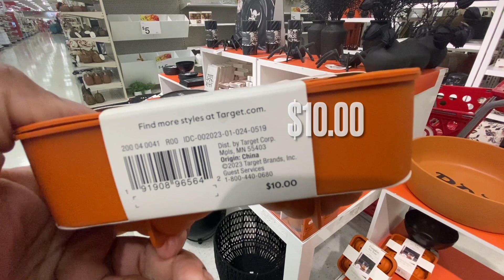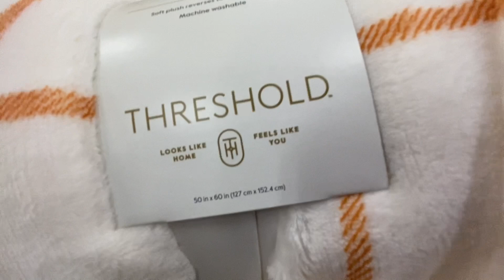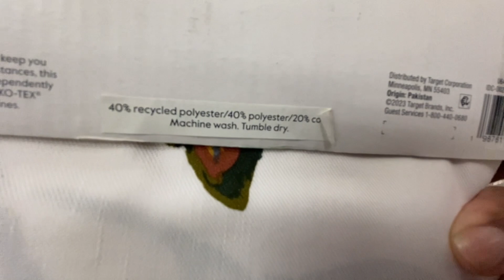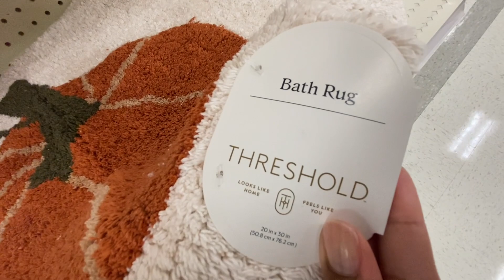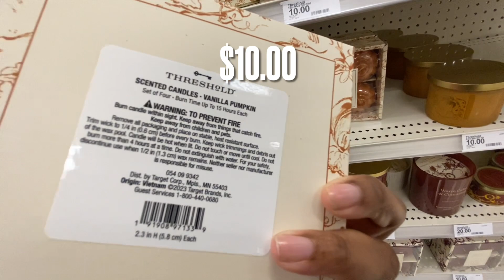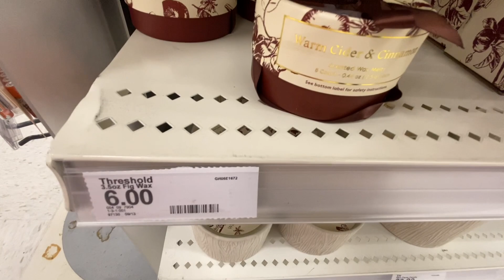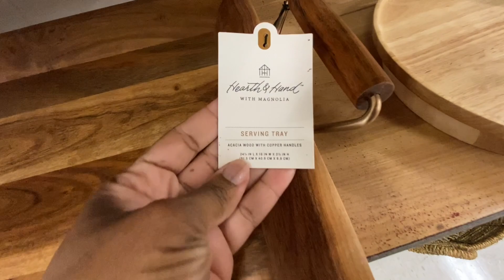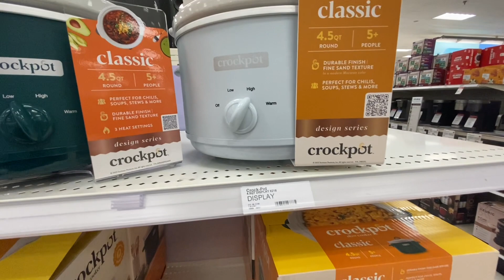TARGET FALL SHOP WITH ME 2023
Let's go to Target!🎉 Shop with me at Target for beautiful fall 🍁 decor including candles, pillows, cozy throws, and so much more!

Thank you for shopping with me! Enjoy!😊🎉